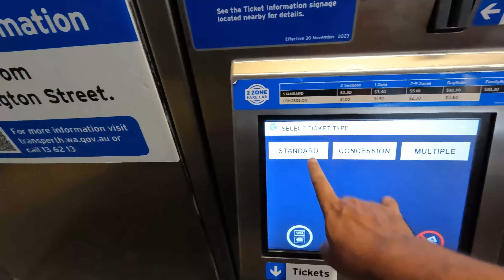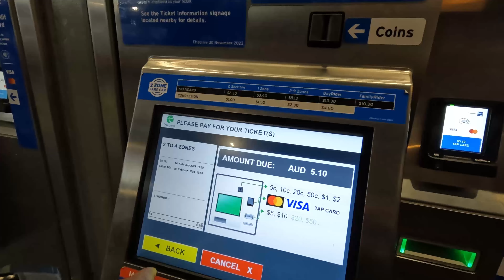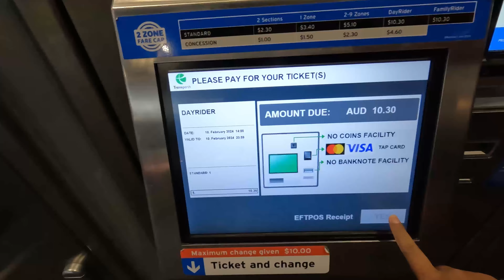Riding the Rails: My Train Adventure in Perth 2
During my second blog of my Perth visit, I embarked on a unique adventure by exploring the city through its extensive train network. Perth’s trains offer a convenient and scenic way to travel, providing a different perspective on the city’s charm.

From the moment I boarded the train, I was impressed by the efficiency and cleanliness of the service. The journey offered stunning views of Perth's urban landscape, lush parks, and coastal areas. Riding through the various neighborhoods, I got a glimpse of the city's diverse architecture and vibrant communities.

One of the highlights of my train adventure was stopping at Fremantle, a historic port city with a rich maritime heritage. The ease of travel by train made it simple to explore Fremantle’s markets, museums, and waterfront.

This train ride not only showcased the convenience of public transport in Perth but also added a layer of excitement to my travel experience. It was a relaxing and enjoyable way to see more of what Perth has to offer, beyond the usual tourist spots.